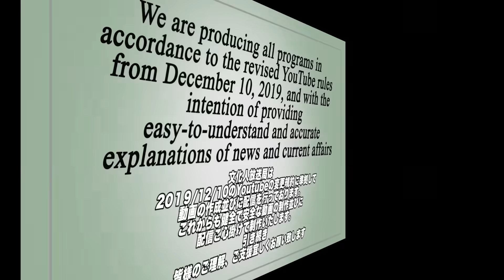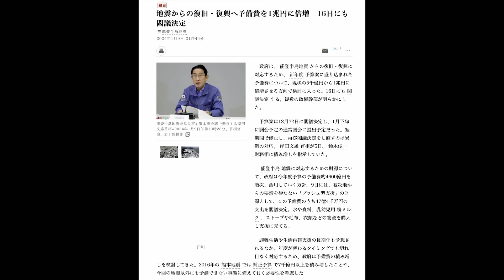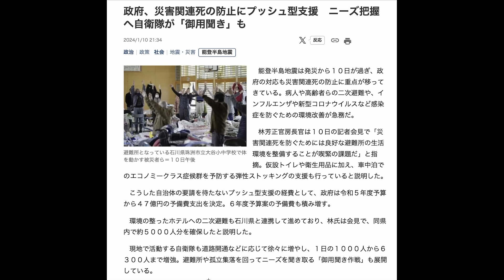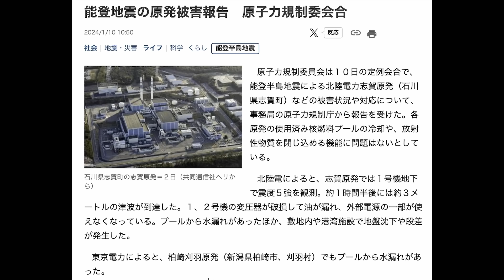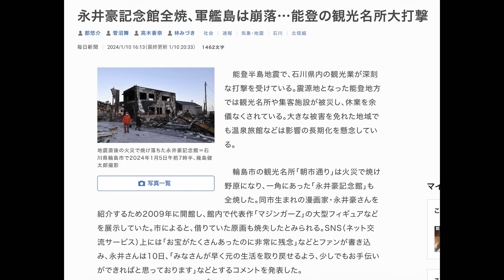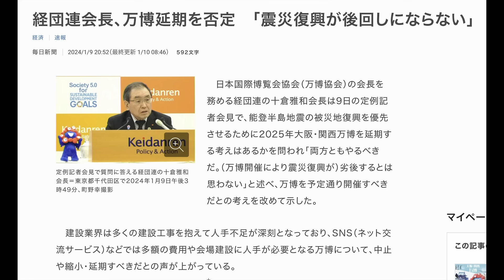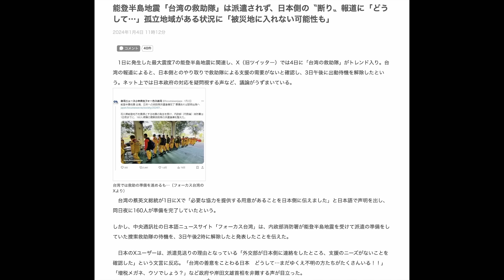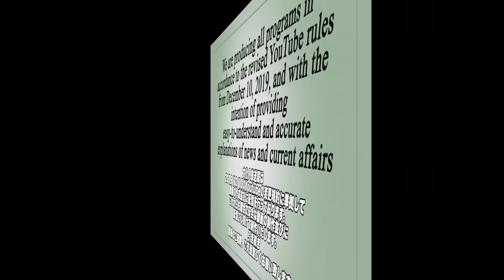①万博中止がトレンド入り 経団連史上最低の会長【怒っていいとも】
【1/4出演者】
加藤清隆（政治評論家）

　◎著書『腹黒い世界の常識』

・有元隆志（月刊『正論』発行人兼調査室長）